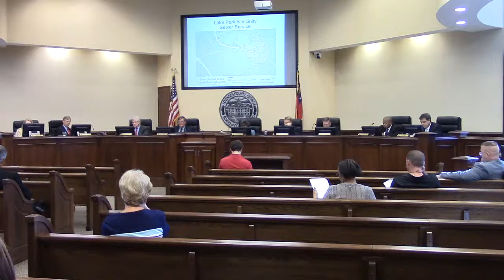7 a. North Lowndes Spring Creek Utility Inter-connection Project Phase II @ LCC 2019-03-12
Lowndes County Board of Commissioners (LCC) - Regular Meeting - 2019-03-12